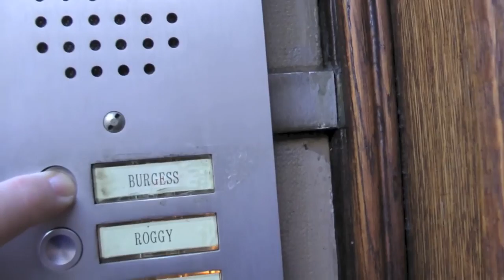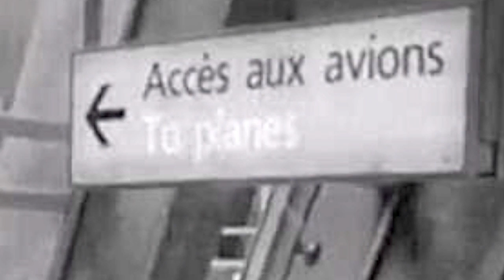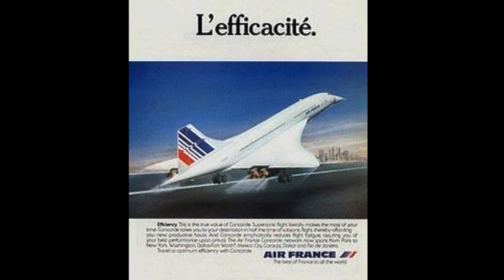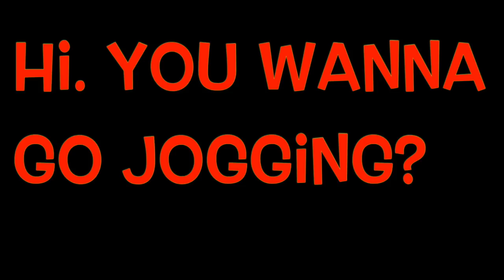The Caribbean: In Search of Anthony Burgess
IN SEARCH OF SIB LEGERU: Requests from commerce, Burgess writes in ‘You’ve Had Your Time, Being the Second Part of the Confessions of Anthony Burgess’, are best rejected by ‘asking for an exorbitant fee, travel by Concorde, and a hotel suite. But to the great firms and combines money is better paid to me than to the taxman, and I find myself hoist. Yet demands for maximal comfort cannot always be met by the promoters: one can find oneself in the absent hands of strikers or frustrated by one’s stupidity as a traveller.’ He gives an example of what he calls this ‘dual derangement’.